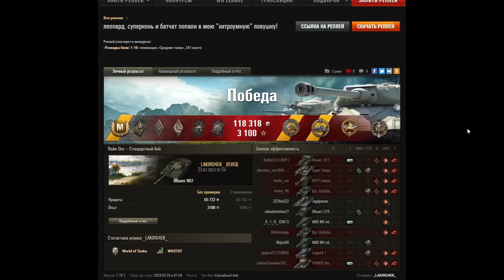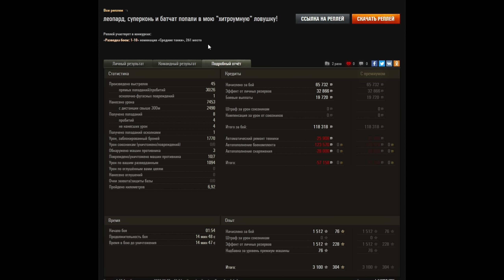ЕГО МАТЮКАЛИ ВСЕМ ЧАТОМ ЗА ЭТУ ПОЗИЦИЮ, НО ПОТОМ ИМ ПРИШЛОСЬ ИЗВИНИТЬСЯ!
Его ругали за эту позицию в чате в World Of Tanks!